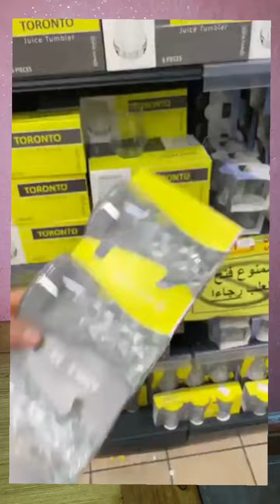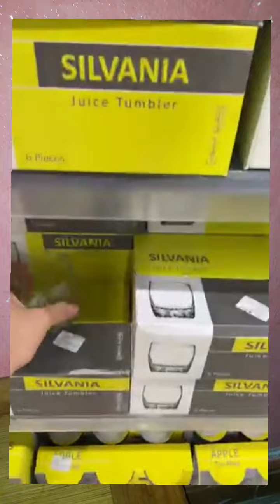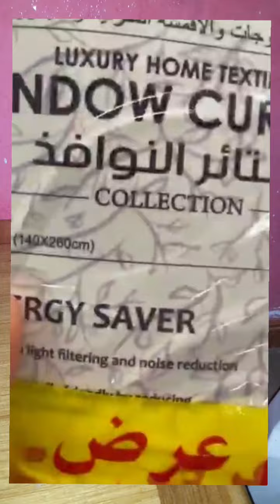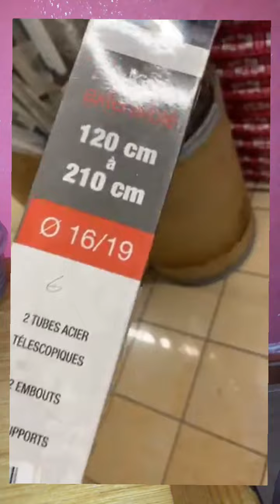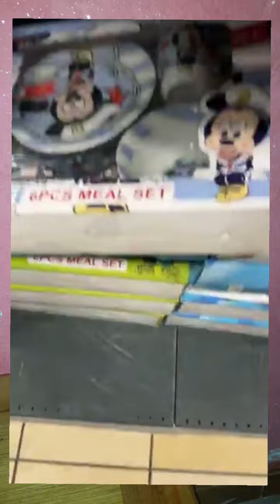سلعة اليوم في محل bleu blanc nakhil Vaisselle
Ustensiles ménagers, décorations, appareils électroménagers